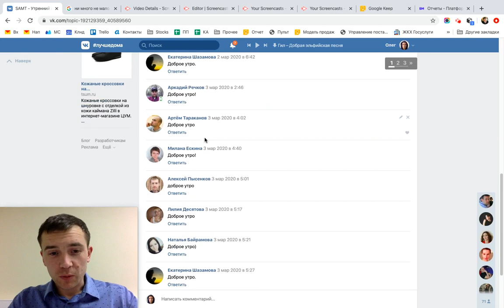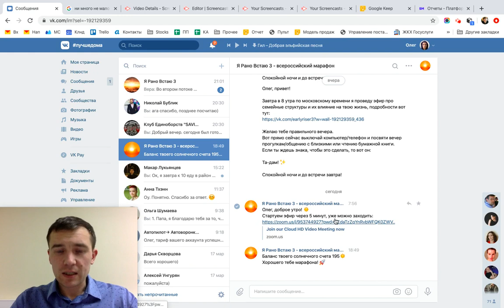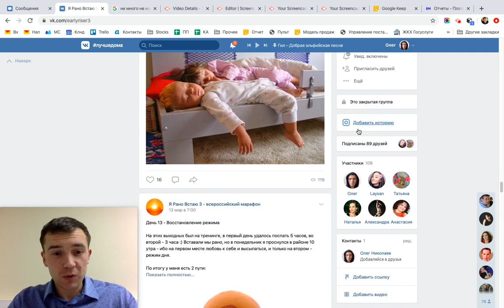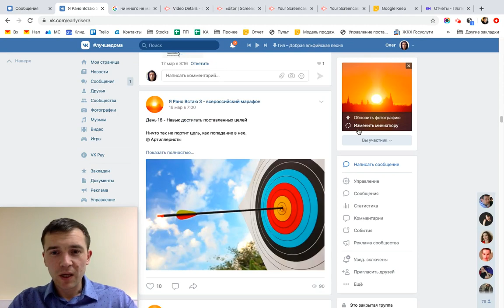🌞 Как работает марафон Я Рано Встаю?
Посмотрев это видео, вы узнаете, как организован наш марафон.
Как работает система контроля времени отчета, где общаются участники и какие полезные штуки можно получить на марафоне.